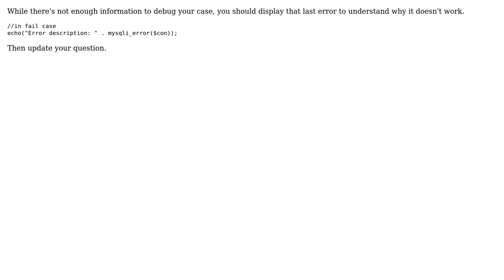Entering form data into database through php using wamp server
With thanks & praise to God, and with thanks to the many people who have made this project possible! | Content (except music & images) licensed under CC BY-SA | Music | Images & others | With thanks to user Yahya user Thanh Trung and the Stack Exchange Network Trademarks are property of their respective owners. You are responsible for your own actions.